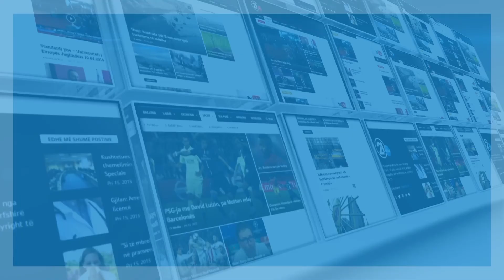Hamza: Nuk kemi paraparë të vendosim ngarkesa të reja për biznesin - 19.09.2017